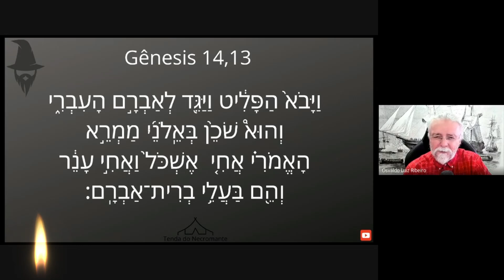1592.Tem alguém disfarçando os carvalhais de Mamre da tradição campesina sobre Abraão? Gênesis 14,13